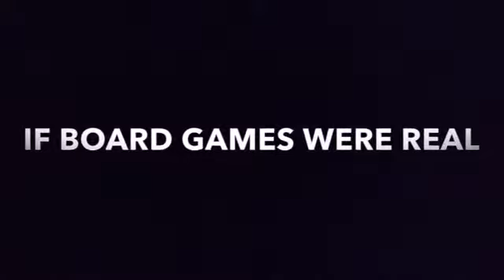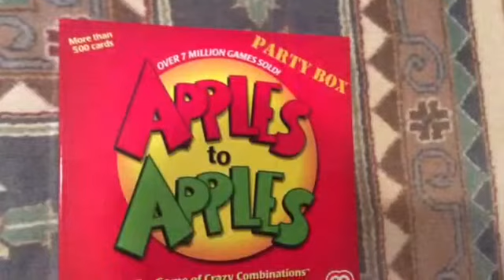If Board Games Were Real